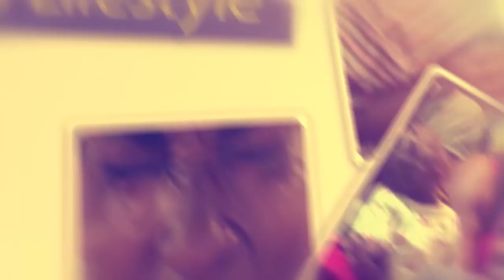OLUGAMBO. King Saha akoze list yabasilu nga Bebe Cool yasosse.